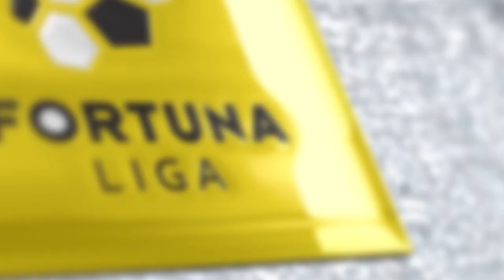Gól mesiaca november. Hlasuj za ten najkrajší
Tu je výber 5 najkrajších gólov, ktoré padli v novembri vo Fortuna lige. Ktorý je podľa vás najkrajší? Hlasujte na

1. Miloš Lačný, ŠKF Sereď
2. James Weir, FK Pohronie
3. Kyriakos Savvidis, Spartak Trnava
4. Tomáš Ďubek, ViOn Zlaté Moravce
5. David Holman, ŠK Slovan Bratislava